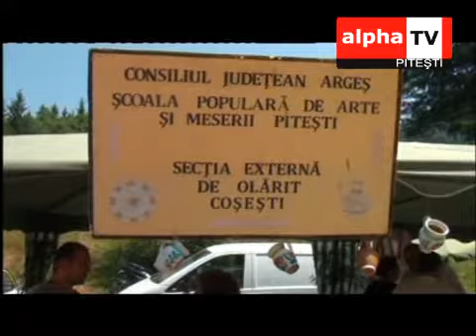Festivalul tuicii de la Cosesti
Cea de-a XI-a editie a festivalului a inceput cu premierea celor mai longevive cupluri dar si a personalitatilor care s-au implicat in bunul mers al comunei.